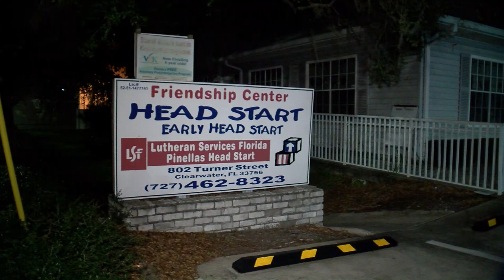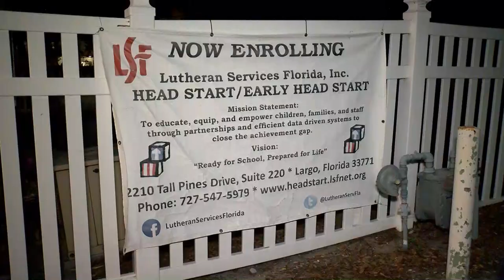11 Pinellas County Head start centers to remain closed over mold concerns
They will stay closed at least a week.